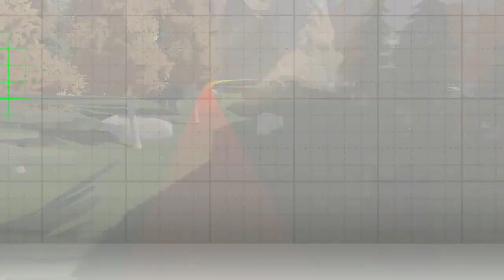Nintendo Switch Part 032 Special Gameplay Collection Pokémon Puzzle Drone Pikmin Crocs World